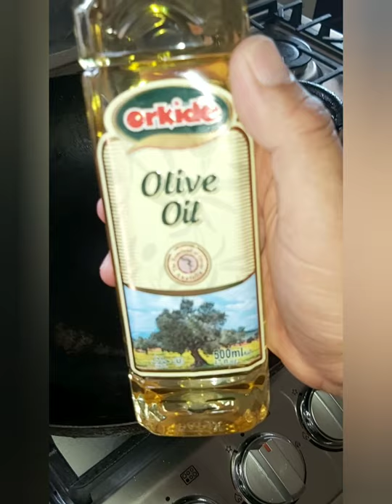CATCH AND COOK GREAT BARRACUDA